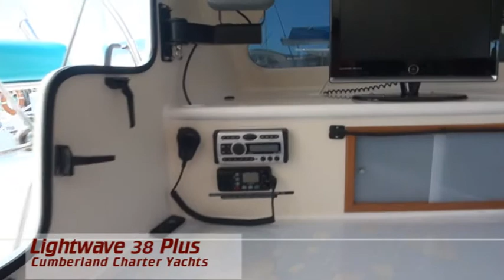Whitsunday bareboats Whitsundays Lightwave 38 plus Psycho Puss Sailing Catamaran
View the Whitsunday bareboats Whitsundays Lightwave 38 plussailing catamaran "Psycho Puss" with Cumberland Charter Yachts, Airlie Beach, Great Barrier Reef.